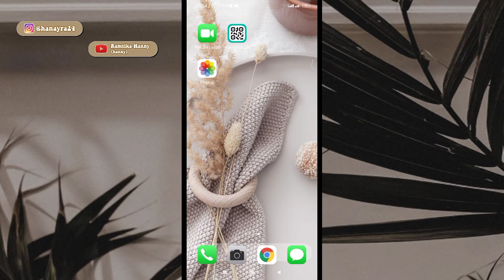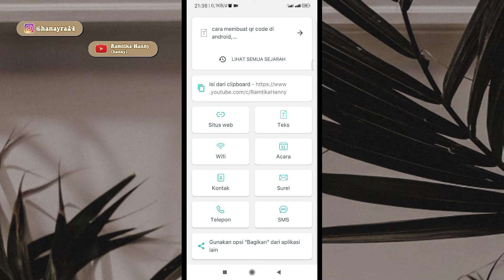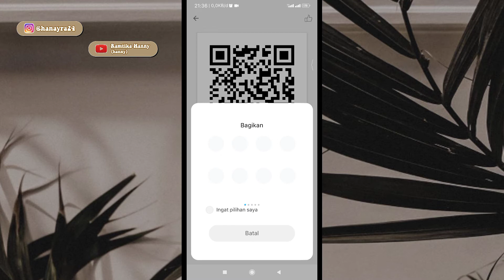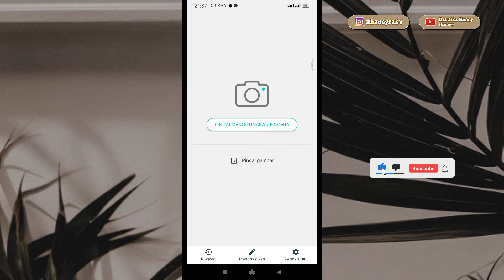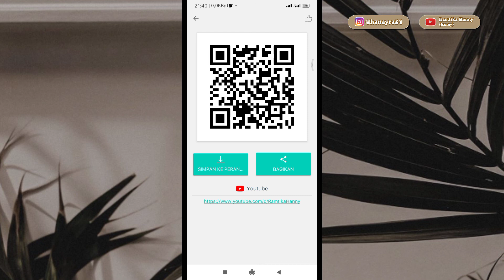Cara Membuat QR CODE sendiri dari HP Plus Cara Scan QR CODE Part #1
Hello gais! Welcome back✨🤗
Gimana kabarnya? Semoga sehat selalu yaa. Oh ya, masih semangat puasanya kan?
Di video kali ini aku pngen share cara membuat QR CODE + Cara Membaca/memindai QR Code dari hp sendiri.

Tonton sampe selesai supaya ga gagal paham ya^^
Happy Watching✨

/PZIQXSEPJ6M

Semangat & Terus Berkarya !
Jangan lupa berdo'a di setiap aktifitas kalian yaa😇